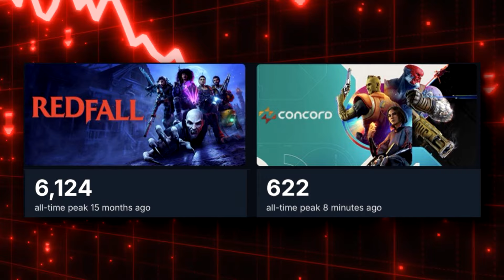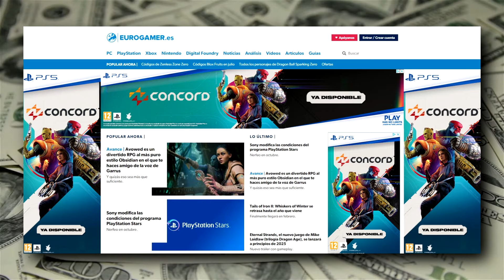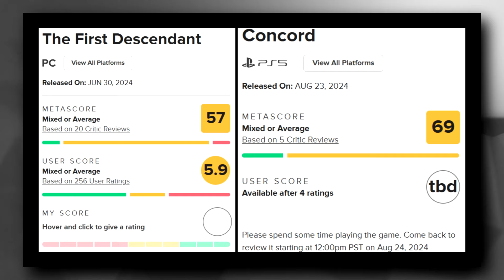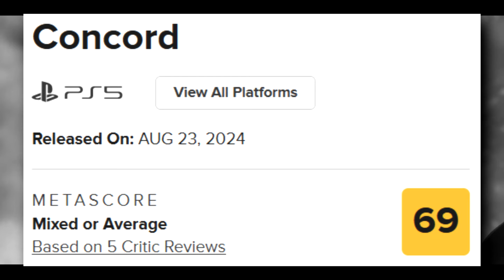!CONCORD EL FRACASO PROGR3 MÁS GRANDE DE ESTA GENERACIÓN¡